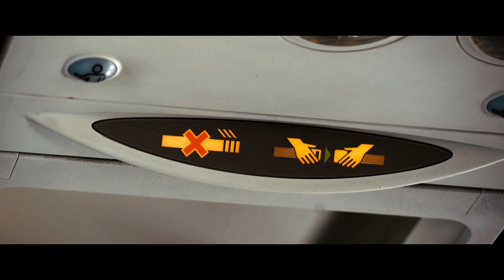My Big Fat Greek Wedding 3 - Rogers Cinema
My Big Fat Greek Wedding 3, starring Nia Vardalos, John Corbett, Andrea Martin, Lainie Kazan, and Louis Mandylor, hits theaters September 8th!